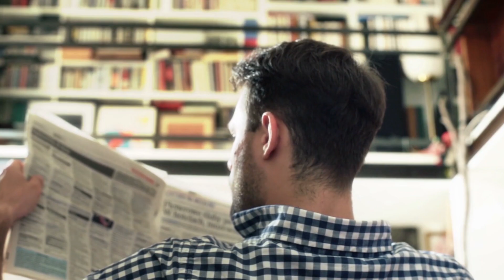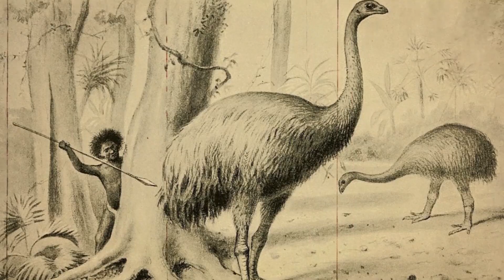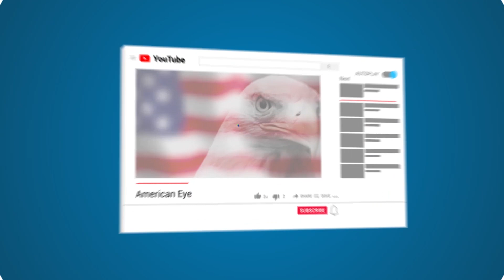10 Extinct Animals Scientists Are Trying To Bring Back Alive!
From a supersized jungle cat to a legendary sea cow, plus some prehistoric dinosaurs! Here are 10 of the coolest extinct animals scientists are actually trying to bring back to life!